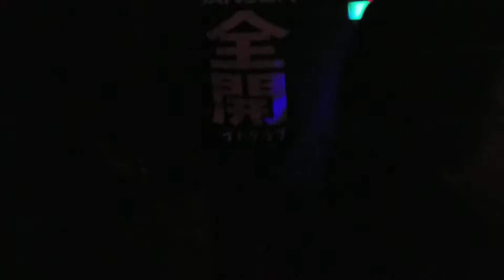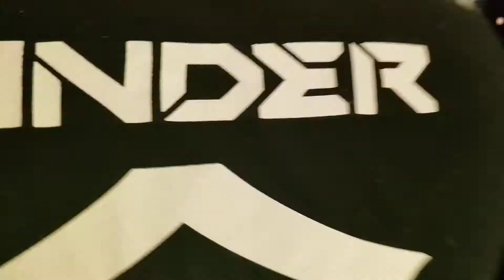Dance Party at MFF2019 (Night 2/Part 4)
Oh boy! I'm on stage at MFF2019
And man it was the best stage set since IFC2017 (footage was lost though)
Look at all those furry dancers.
Ahem, anyway...I hope you enjoy this video of me on stage, cause that is the last of the MFF2019 footage before I head on home the next day.
ZJ Wolf.
P.S. thanks for your nice comments. I see that some of you follow my rules (which is good) while some of you don't. Please remember to be nice in all of my videos, ok?
That is all. Bye!